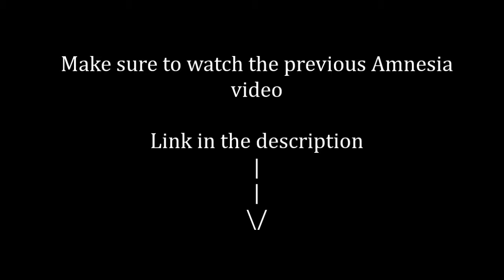Amnesia: The Dark Descent Part 3 (Glowing Ball of Morning Wood)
We continue playing amn.. really? thats the title? okay, whatever. We continue to play Amnesia for the third time